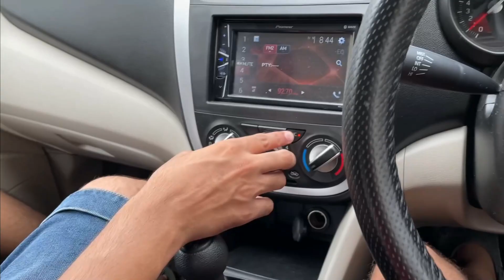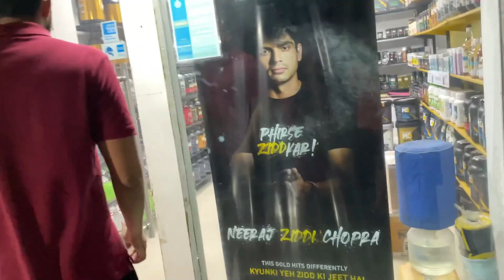UNBOXING OF OUR CARS !!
I HOPE YOU LIKE THIS VIDEO , IF YOU DID PRESS THE THUMB UP BUTTON.